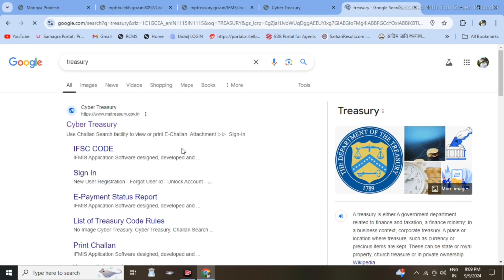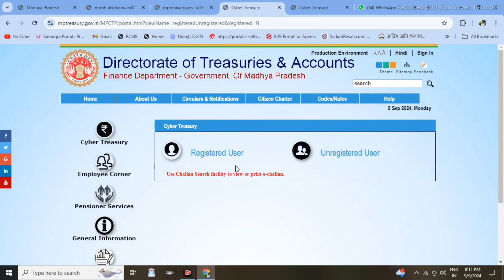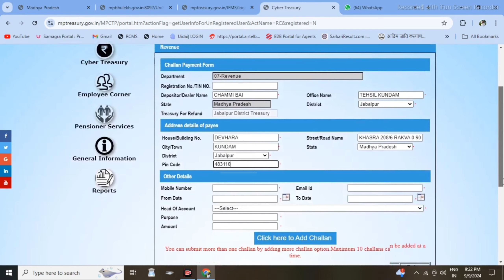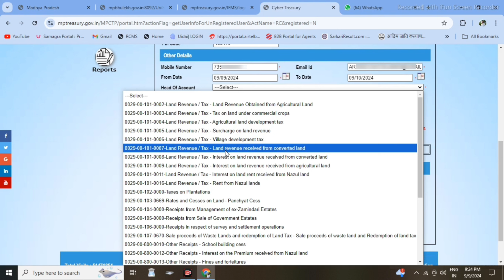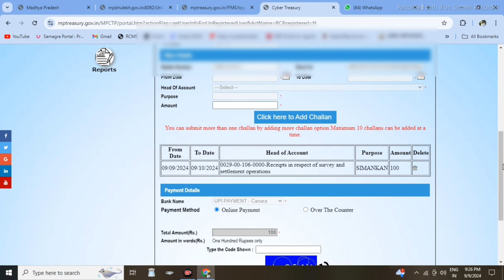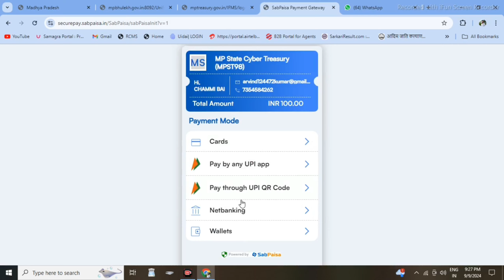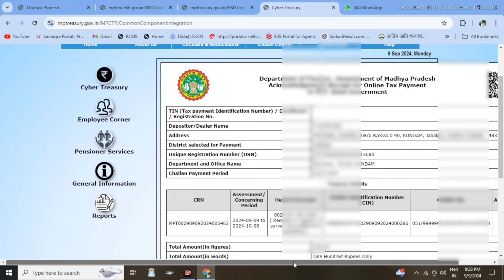जमीन सीमांकन चालान कैसे भरे | Seemankan Challan Kaise Kare 2024 | Seemankan Challan Pay /MP Treasury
जमीन सीमांकन चालान कैसे भरे | SeemankanChallan Kaise Kare 2024 | Seemankan Challan Pay | Mp Treasury

seemankan challan,seemankan challan head,mp treasury me challan kaise bhare
mp treasury challan online payment,mp treasury challan,mp treasury se challan kaise bhare,
mp treasury challan search,land seemankan process,mp treasury police verification challan
simankan ke liye aavedan
सीमांकन हेतु चालान का भुगतान कैसे करे
सीमांकन चालान भरते कैसे है
जमीन का सीमांकन हेतु चालान कैसे जमा करे
simankan ke liye aavedan kaise karen
seemankan online
seemankan application
simankan application
simankan application challan
simankan challan
simankan challan head
seemankan challan head
mp treasury challan
mp treasury challan online payment,
mp treasury challan search
mp treasury challan pending
mp treasury challan online payment police verification
cyber treasury challan mp for gumasta
birth certificate challan mp treasury
online treasury challan mp
seemankan kaise kare
simankan kaise kare
jameen simankan
jameen ka simankan kaise karen
jameen ka simankan kya hota hai
land seemankan process, mp treasury
 bhu shimankan, bhu simankan mponline
land shimankan, haw to apply online land seemankan
land seemankan process online, seemankan kaise kare
seemankan mp, seemankan challan head
challan, सीमांकन, seemankan, mponline
 mponline bhu simankan, seemankan kya hota hai
mp treasury me, mp treasury challan, mp treasury challan online payment
mp treasury se challan kaise bhare, mp treasury me challan kaise bhare, mp treasury police verification challan, online challan, online challan kaise bhare
नामांतरण, seemankan kya hai, seemankan app, seemankan application,
जमीन का सीमांकन कैसे किया जाता हैं |
खेत मापी कैसे करें
jamin ka simankan kaise kiya jata hai
khet kaise mapa jata hai
jamin mapna sikhe
mp treasury challan refund process
mp treasury se, mp treasury se payslip kaise nikale
mp treasury me login kaise karen
rcms bhu simankan, bhu simankan rcms
rcms se bhumi simankan kaise kare
rcms apply land simankan processes
mp rcms seemankan apply
rcms land simankan, land simankan rcms
 rcms se land simankan kaise kare
treasury challan, चालान कैसे काटते
e challan of revenue department
राजस्व न्यायालय का चालान कैसे बनाये
e challan online
how to pay online challan for land
mp treasury challan payment seemankan challan
revenue challan kaise banaye, mptreasury, चालान
seemankanchallan, सीमांकनचालान
mponline se bhumi simankan kaise kare
mponline land simankan, land simankan mponline
mponline se land simankan kaise kare
mponline apply land simankan processes
mp land seemankan application process
mp seemankan application
mp land
seemankan machine
bhumi ka seemankan
jameen ka seemankan
seemankan ka matlab
seemankan in hindi, rcms seemankan
cyber treasury, new portal
challan kaise jama karen
me challan kaise jama karen
account kaise banaye, mp cyber
treasury new portal, revenue challan
kaise jama kare, civil challan
treasury challan search, challan kaise bharen
challan online payment
challan kaise bhare, se, refund process
mp treasury new update
mp gumasta challan, seemankan online
jamin kiske naam hai kaise pata kare
जमीन कैसे नापे, jamin ka naksha kaise dekhe
jamin ka naap kaise kare
jamin ka simankan kaise kare
jamin ka simankan kaise karte hain
जमीन का सीमांकन कैसे करवाएं
जमीन का सीमांकन कैसे कराएं
जमीन का सीमांकन कैसे होता है, how to get land demarcation done
 jamin ka namantran kaise kare, mp treasury ifmis login
mp gumasta license online registration
सीमांकन का चालान कैसे भरते है
seemankan kya hota haiu
seemankan fees
mp challan
bhoomi seemankan
bhoomi ki naap
bhoomi simantan kaise karte hain
bhumi simankan karne k
land seemankan
simankan
how to apply
land simankan online
rcms portal, online apply, bhu simankan
haw to apply online
challan head
simankan online apply